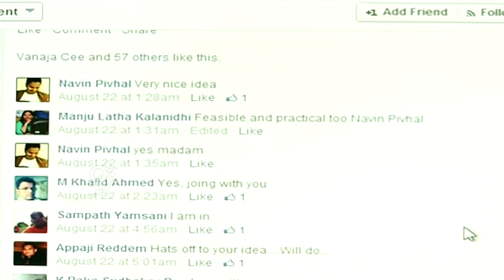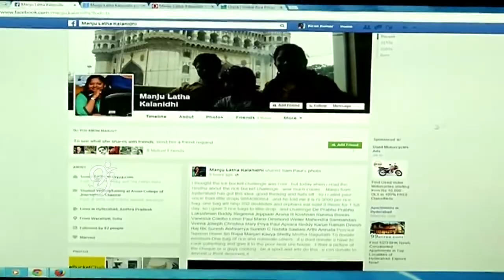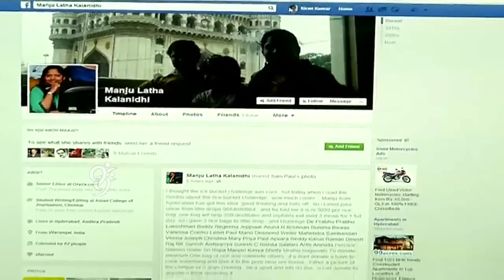India’s Rice Bucket Challenge, An Indian Charity Chain - 99tv